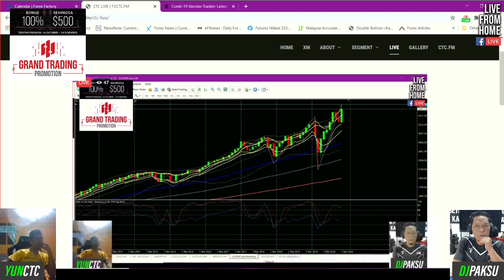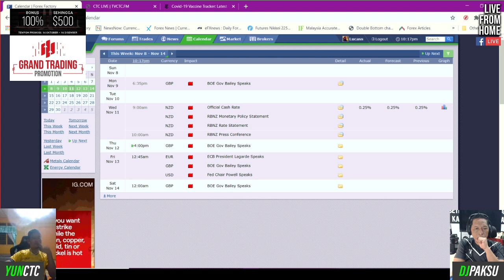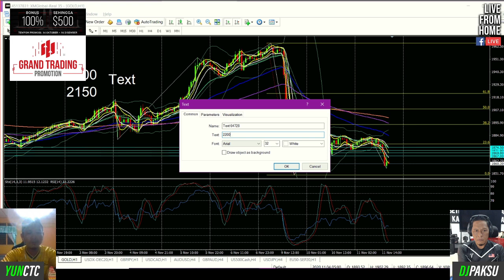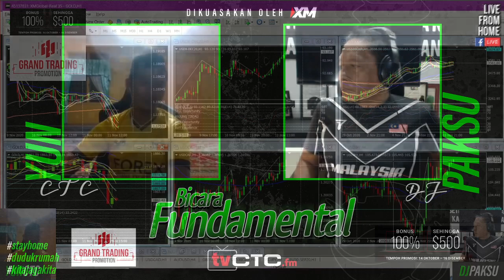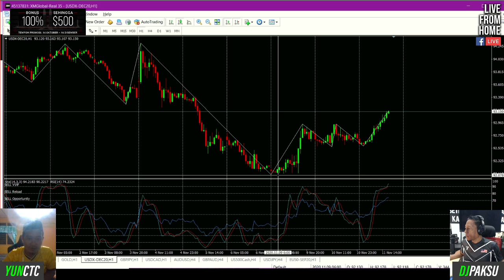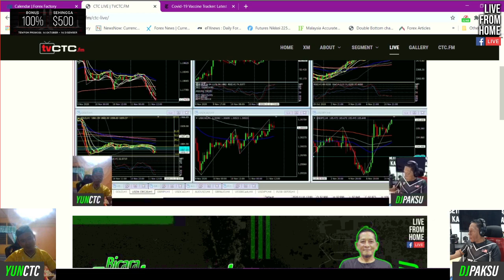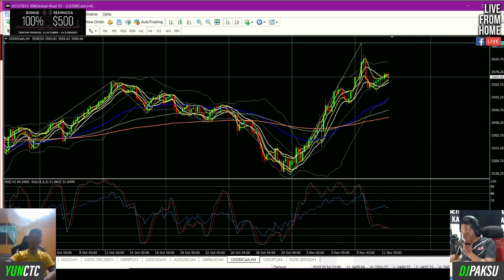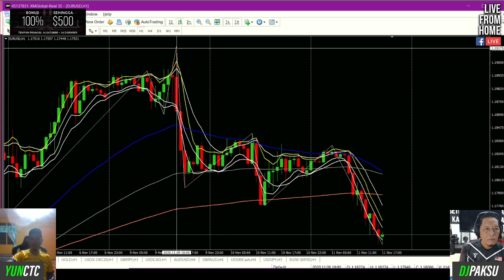BICARA FUNDAMENTAL #154 | Antara saham dan matawang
Segmen Bicara Fundamental memberikan ruang kepada Cikgu Yun CTC memberi analisa pergerakan pasaran dagangan matawang dari sudut fundamental. Analisa yang diberikan mudah difahami dan sesuai untuk pedagang baru dan lama

Segmen ini dikuasakan oleh XM.

Big, Fair and Human.
Pastinya ada sebab mengapa lebih 2.5 Juta Pelanggan memilih XM untuk Dagangan Forex, Indeks Saham, Komoditi, Saham, Logam dan Tenaga.
Daftar akaun di XM.com dan dapatkan 30USD bonus permulaan percuma.

Daftar akaun bersama XM sekarang di dan dapatkan 30USD no dopesit bonus percuma!*